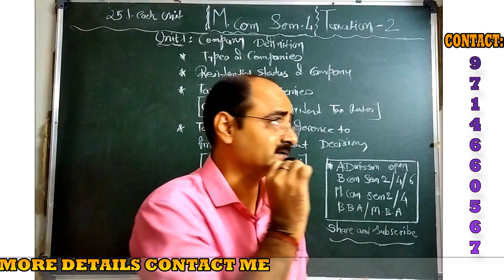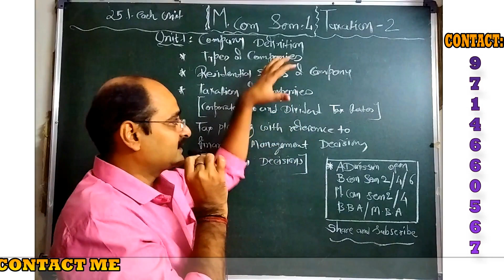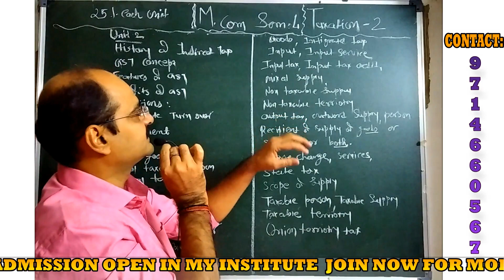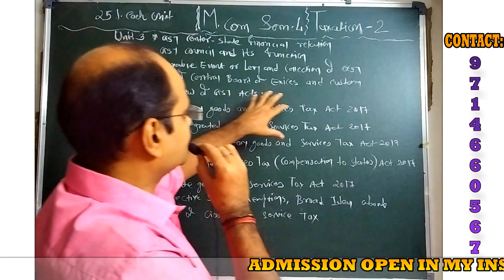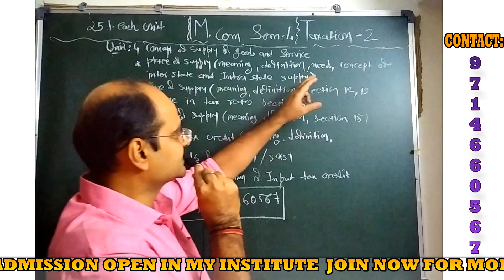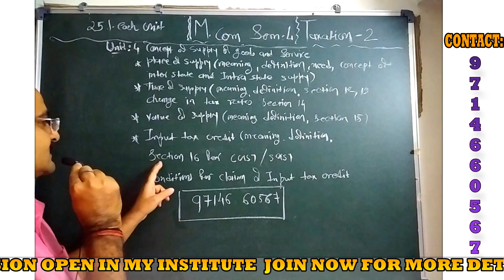M.COM SEM 4 || TAXATION-2 || FULL EXPLANATION || PART-4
IN THIS VIDEO I HAD GIVEN FULL EXPLANATION OF M.COM SEM 4 TAXATION-2 .I HAD EXPLAINED EVERY SMALLEST THINGS OF M.COM SEM 4.I AM GURANTING YOU THAT YOU WILL GET FULL UNDERSTAND ABOUT M.COM SEM 4 TAXATION-2

ADMISSION IS OPEN IN MY INSTITUTE FOR NEXT SEMESTER . FOR MORE DETAILS CONTACT ON

MORE THAN 1000+ SUCESS STORIES OF STUDENT FROM MY INSTITUTE JOIN MY INSTITUTE AND SECURE YOUR BRIGHT FUTURE